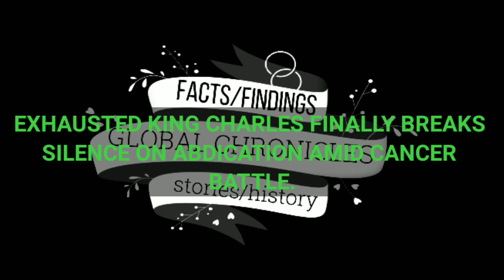I’M DONE! EXHAUSTED King Charles Finally BREAKS SILENCE on ABDICATION Amid Cancer Battle.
King Charles is such of his health,,  cancer has eaten him up so bad